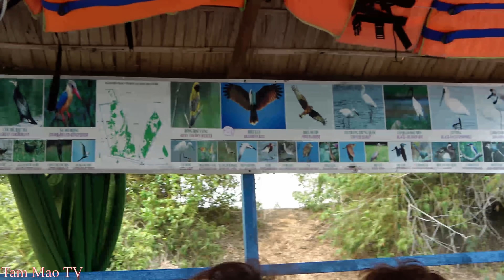Đi Đồng Tháp Ăn Chuột Nướng Lu Trên Bè - 1 Trải Nghiệm Thú Vị